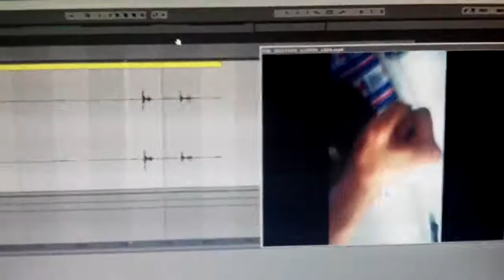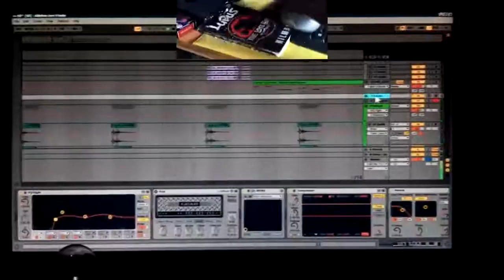Cock Trap [Mardial Sound Design]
Lyrics:
Cock cock co cock cock
Cock cock co cock cock Cock..